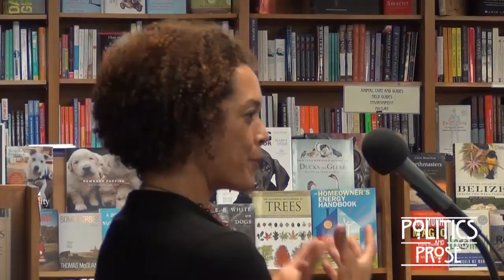Aminatta Forna "The Hired Man"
In her third novel, Forna, the Glasgow-born, London-based writer of Sierra Leonean descent, takes her signature themes out of Africa, exploring how violence shapes individuals and their culture in post-Yugoslavia Croatia. When a British woman visits coastal Gost for the summer, she enlists the help of a local man to restore her house, unaware of its role in the 1990s conflict.

Founded by Carla Cohen and Barbara Meade in 1984, Politics & Prose Bookstore is Washington, D.C.'s premier independent bookstore and cultural hub, a gathering place for people interested in reading and discussing books. Politics & Prose offers superior service, unusual book choices, and a haven for book lovers in the store and online.